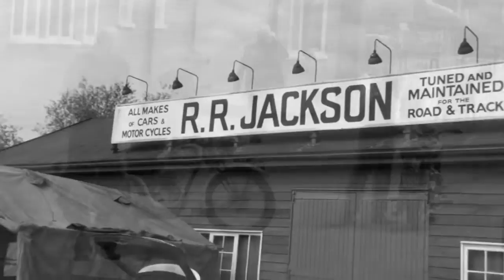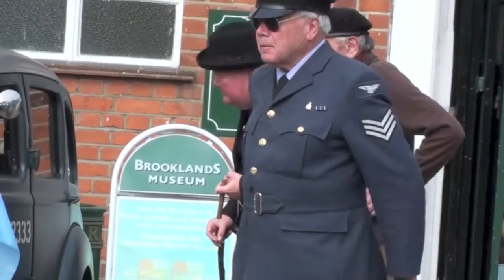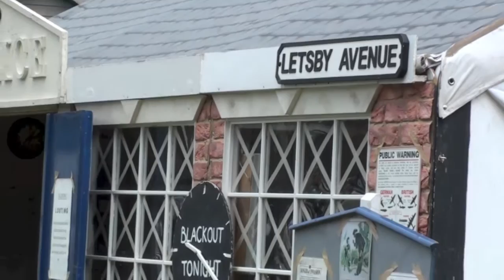Brooklands Museum- The 1940s Relived in 2014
The third annual 1940s event held at the museum.